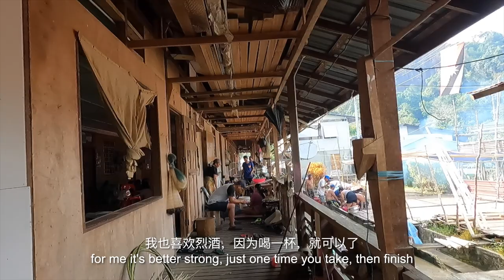The very REMOTE island of BORNEO. Longhouse, Jungle food and Orang Utan! 神秘婆罗洲，大猩猩，长屋，雨林美食! EP38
My BEST Malaysian vlog/experience so far!
This is my last trip in Malaysia and the most remote one!
What is so special about Batang Ai and Ulu Ai, Sarawak? I first had a stunning boat ride into the rainforest, met the Orang Ulu people in their long house, and then I discovered the plants and animals, had the best jungle food, and finally saw the Borneo famous Orang Utan...

0:00 Intro
2:38 Batang Ai Lake
4:40 The Lodge
6:08 Going to the village
9:06 Long House Life
14:59 Starting the Hike
22:22 Preparing Bamboo Chicken
24:52 Finding the Orang Utan

My equipment:

GoPro 9
Panasonic GH5